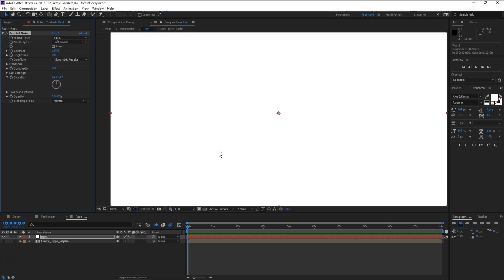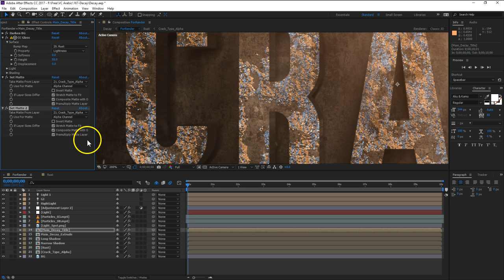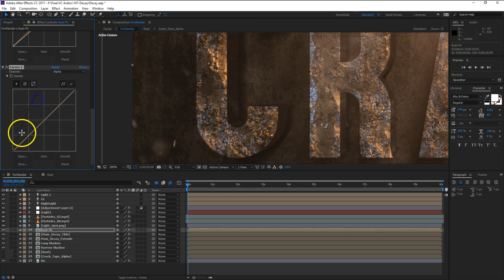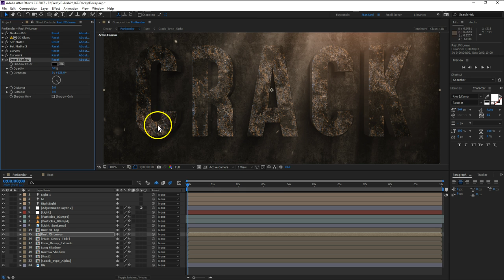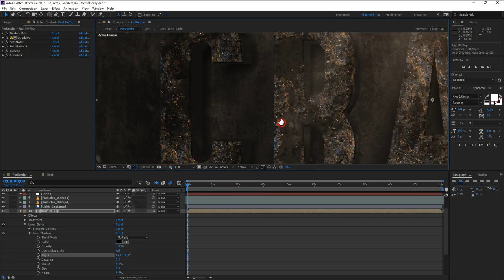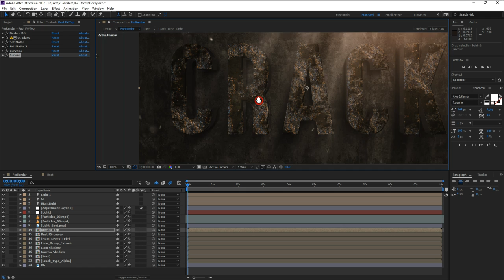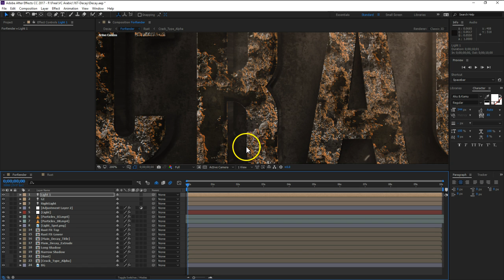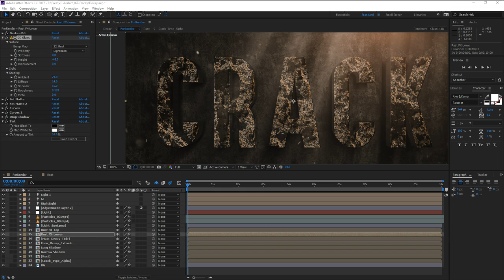167 Damage & Decay FX Part03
محاضرة رقم 167 من سلسلة محاضرات VIDEOCOPILOT IN ARABIC .. ملفات العمل بالدرس الأصلى